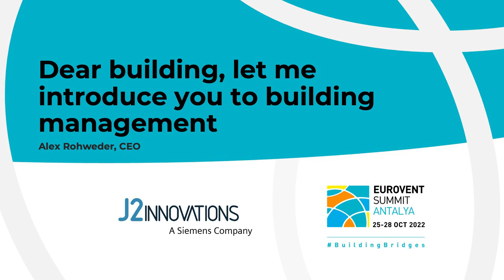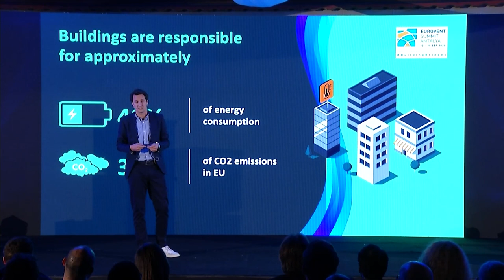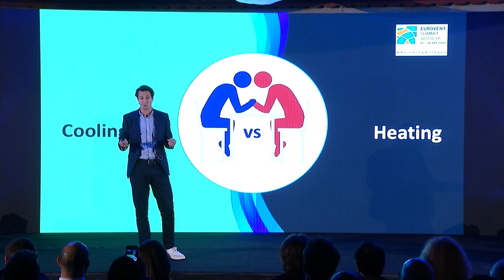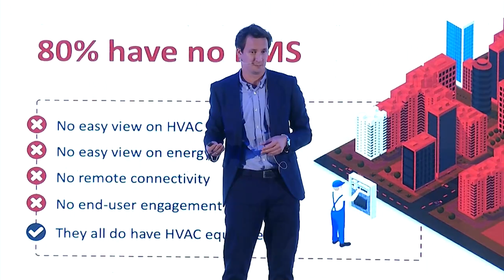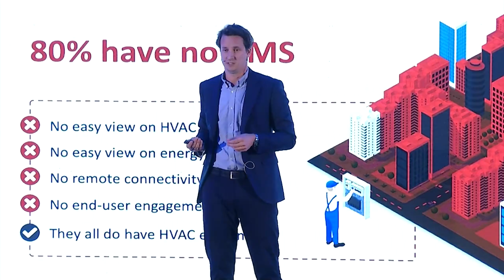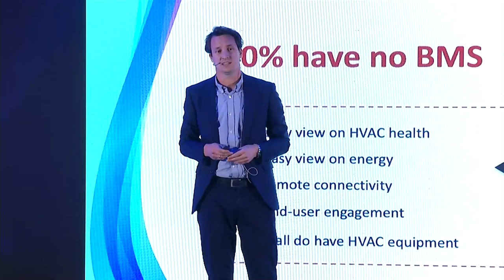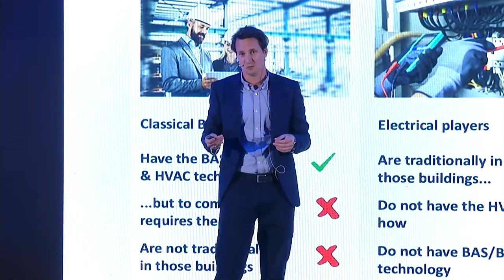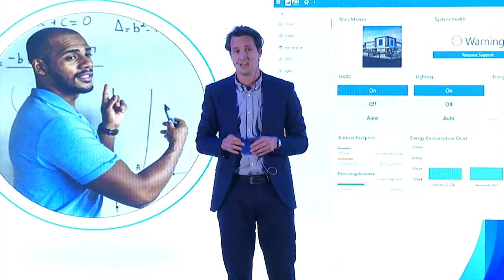Eurovent Innovation/HUB: Alex Rohweder (J2 Innovations) - Dear building, meet building management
The 2022 Eurovent Summit participants joined J2 Innovation’s Alex Rohweder in Antalya in extending and diversifying the role of HVAC manufacturers in a landscape of unmanaged buildings.

Today, about 80% of all commercial buildings do not have a building automation system in place. This is like driving a car without a steering wheel and speedometer and even operating it without a driving license! It’s time for manufacturers to seize the opportunity and create “system-in-a-box” type solutions for managing their products and associated ancillary equipment; either managing the plantroom or the whole building.

There is no reason why manufacturers cannot extend into managing lighting and metering too, providing the market with a much easier way to acquire integrated BMS type functionality, without the cost of custom engineering.